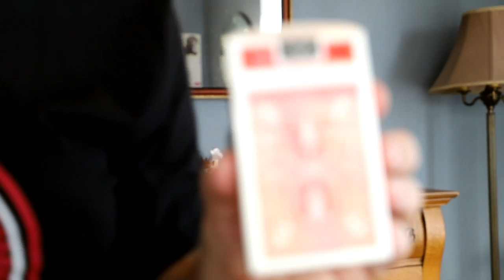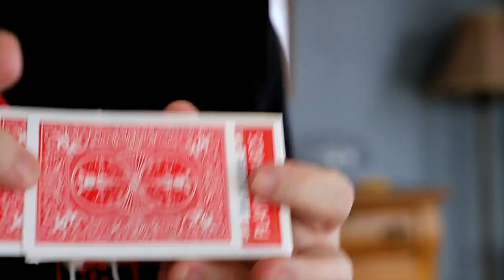Magic Product Review - Big Picture By Kyle Purnell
Kyle Purnell has released a prediction effect with a deck of cards with words on it. The fun part is the reveal at the end when the performer reveals the chosen word in a drawing format. Check out the review and see if it is right for you. This product is released through Vanishing Inc.

Fiddle Tune: "Wooden Heart", created by Fred Wise, Ben Weisman, Kay Twomey and German bandleader Bert Kaempfert,
A special thanks to John Owen and David Crawford for helping me identify the tune.